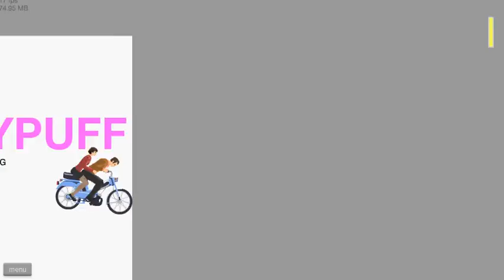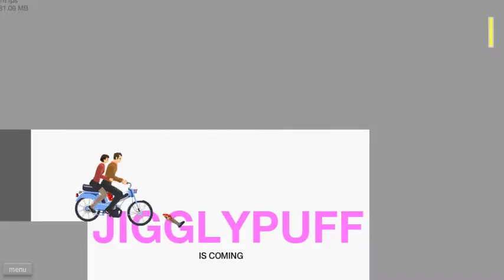happy wheels one- my girlfreind dies!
the link right there is a link to the website  that he plays on